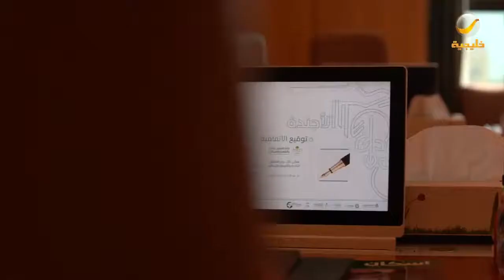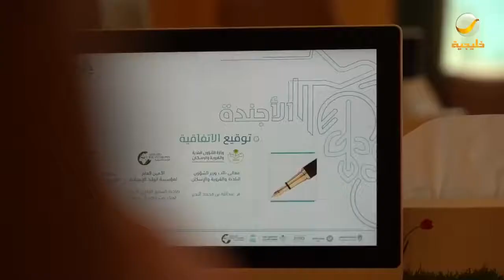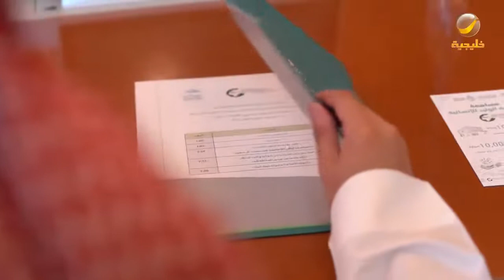Rare video of Prince Al-Waleed bin Talal bin Abdulaziz Al Saud - 8